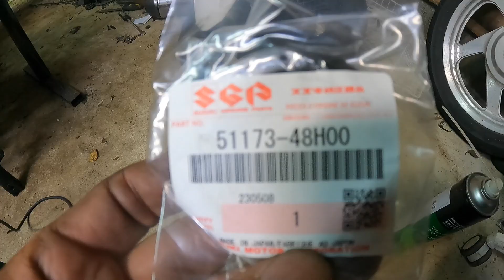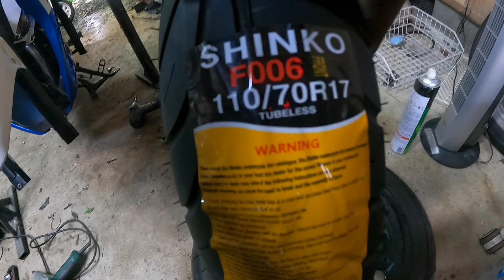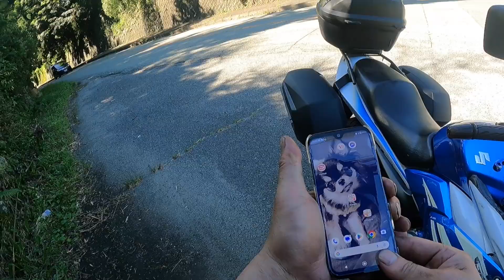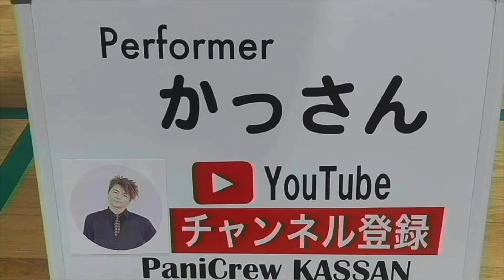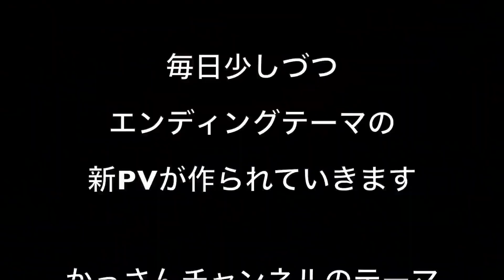SUZUKI GSR250F「ダストシール交換」パニアも装着、タイヤも交換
MDF_PANI_KASSAN

PaniCrew_Kassan